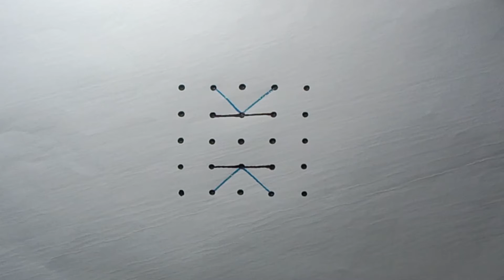15+5+5 Dots Easy Rangoli Drawing Step by Step.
15+5+5 Dots Easy Rangoli Drawing Step by Step.